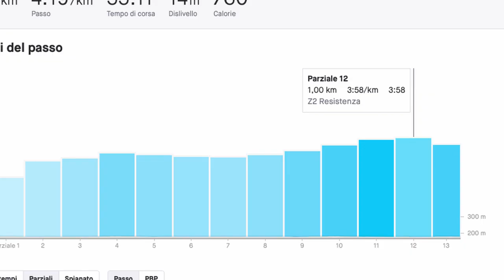Topo Magnifly 3, la recensione in Italiano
Le Topo Athletic Magnifly 3 sono una delle principali novità del 2020, con zero drop. Raccontiamo il comportamento nella corsa, e spieghiamo cosa fare nel passaggio da una scarpa normale ad una a zero drop. Nella recensione cerchiamo di descrivere in maniera dettagliata nella recensione allegata. Per chi fosse interessato alla versione scritta, sarà disponibile nei prossimi giorni.

►Scarpe Intermedie A2: Adidas SL20